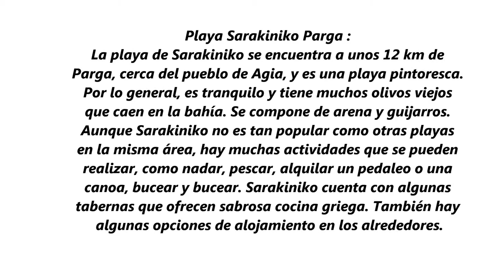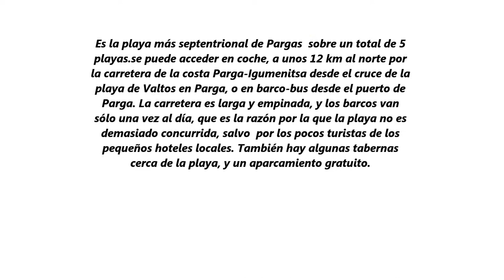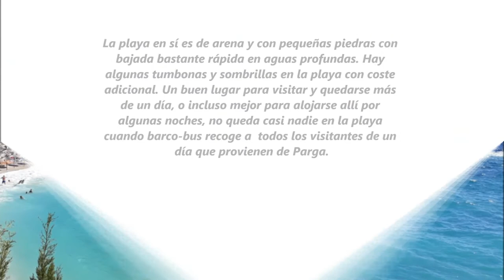PLAYA SARAKINIKO PARGA, GRECIA